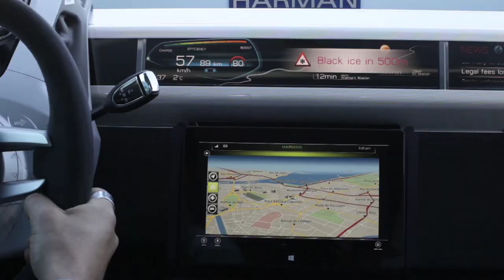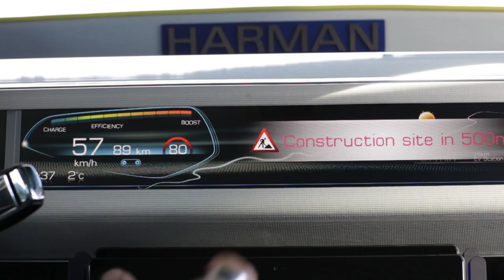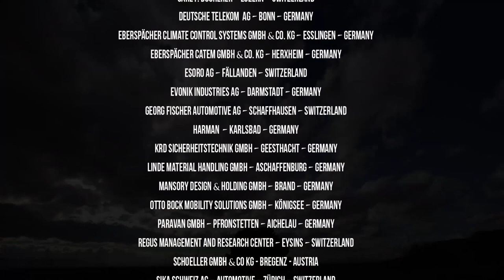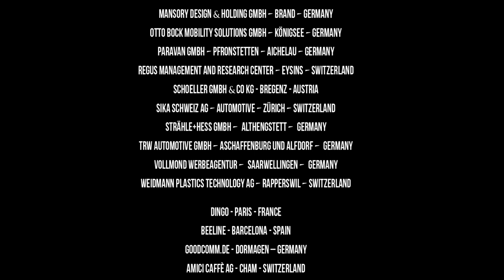Rinspeed XchangE concept video presentation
The Rinspeed XchangE is a new concept of an autonomous vehicle based on the Tesla Model S. Full details and high-res photos